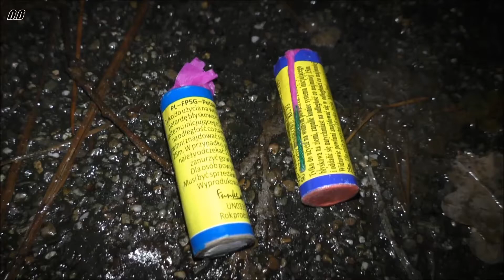Vuurwerk|Fireworks 2017 - Oude Vs. Nieuwe JCWT ᴴᴰ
Dikke JUNKE knallers .. lol ! :P